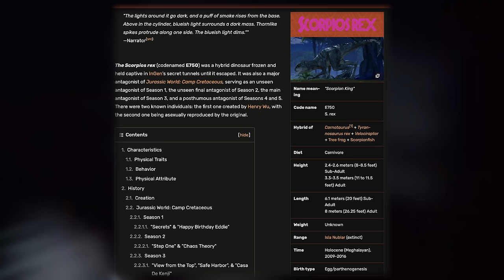Grausames Szenario | Was wäre wenn der Scorpios Rex in Jurassic Park gewesen wäre?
So heftig wäre die Geschichte verlaufen, wenn der Scorpios Rex in Jurassic Park aus 1993 gewesen wäre.